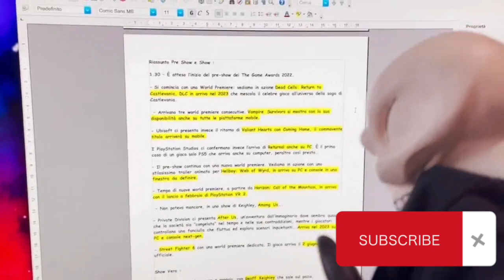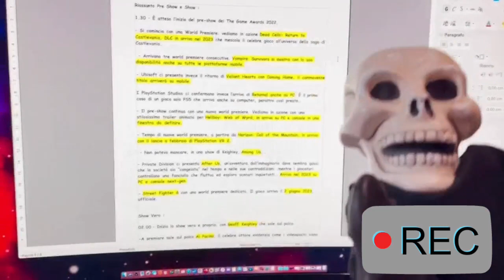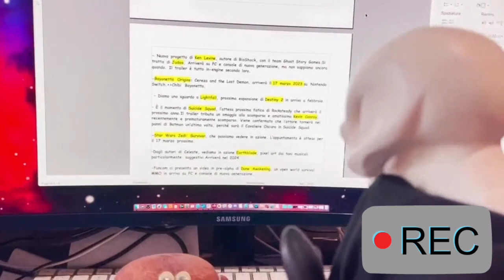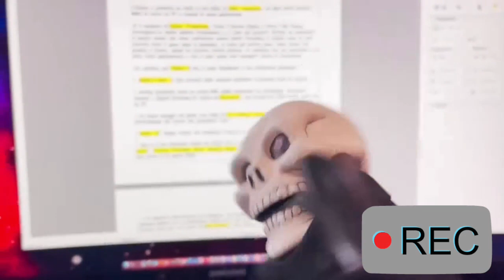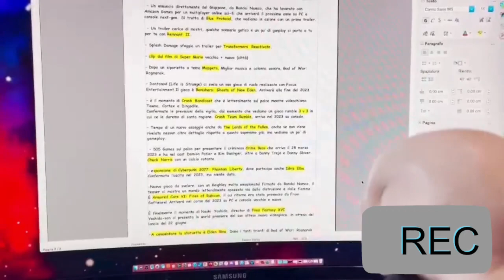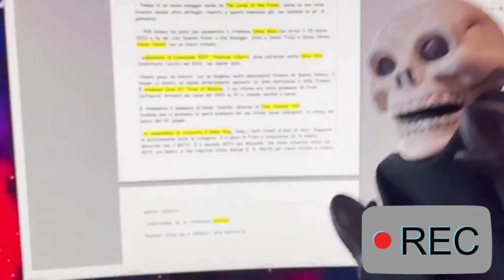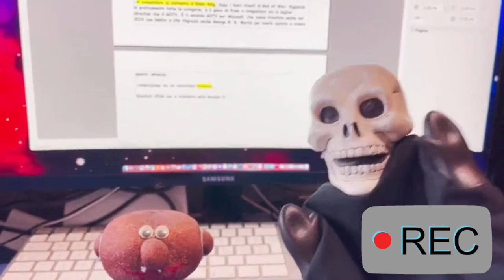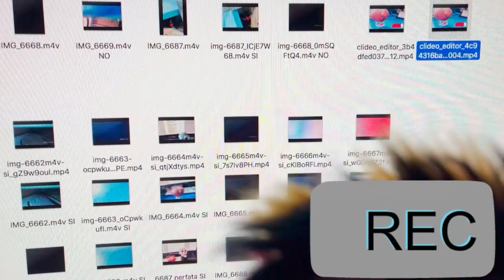4 Chiacchiere in Padella Ep 5° "Game Awards 2022 Recap" (Parte 2°)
UOUOU finalmente eccoci qui, con la seconda parte di 4 Chiacchiere in Padella Ep 5°. Ci scusiamo per il ritardo, ma questo video è stato tempestato da problemi tecnici, e situazioni indesiderate. Comunque nonostante tutto, nel video faremo un riassunto dell'evento, tra trailer di giochi che usciranno, e interventi di personaggi assurdi. Tutto con la presenza dei vostri Sus e Scheletro, che sono sempre più fuori di testa UOUOU. Ringraziamo sempre il cameraman che continua nel lavorare per noi gratis, e ci vediamo nel terzo episodio delle Revieon, dove vedremo dei trailer di alcuni videogiochi che ci interessano UOUOU.
*PS: Che strano, nella parte finale del video sembra ..

0:00 : Introduzione
1:25 : Game Awards 2022 Recap
17:30 : Finale & Saluti
18:20 : Cliffhanger Finale